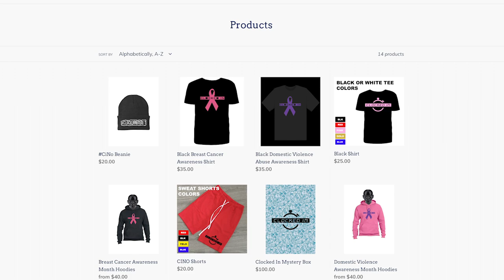Overseas Hoop Star Victor Bermudez Clocked In Interview w/ @BiggggMajor CiNoSports